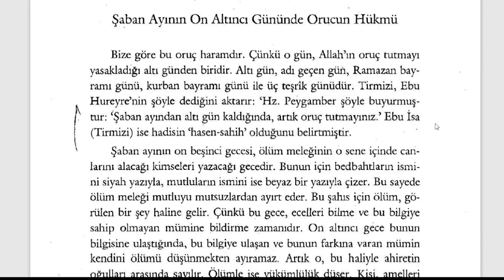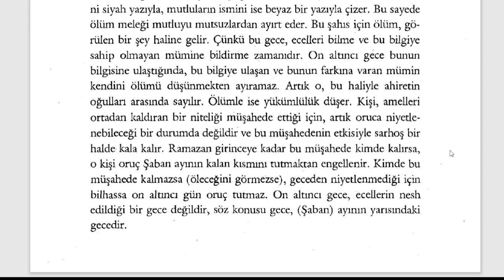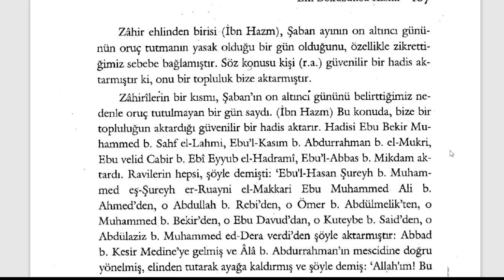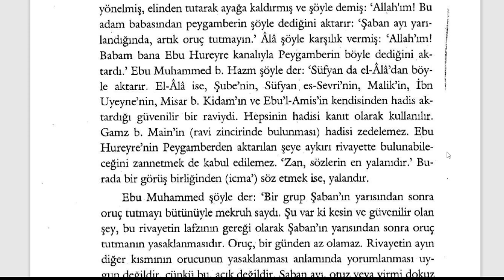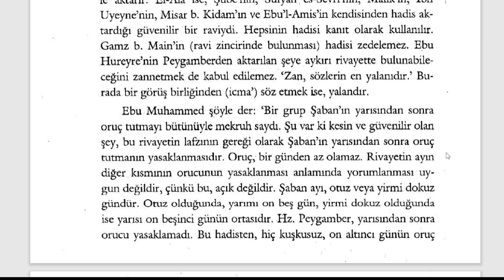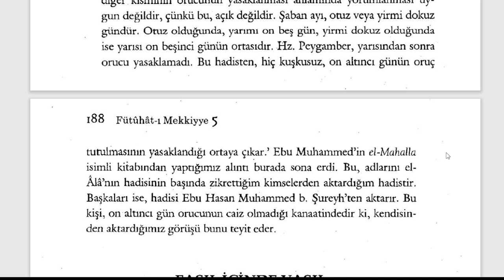Fütuhât-ı Mekkiyye - Şaban Ayının On Altıncı Gününde Oruç (9. Sifr 59. Kısım) - 5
Orucun Sırları

🕘Okunan Yerler:

Şaban Ayının On Altıncı Gününde Orucun Hükmü

Fütuhât-ı Mekkiyye Sesli Kitap (Tamamı)